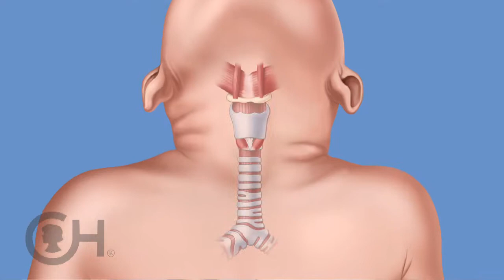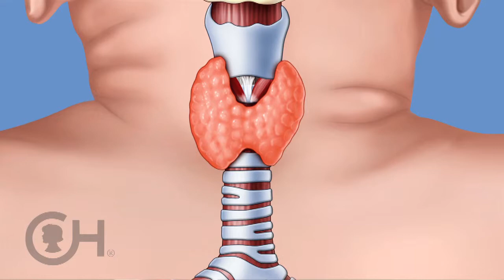A Unique Center for Thyroid Nodules/Cancer: Pediatric Thyroid Center at CHOP (2 of 9)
The thyroid gland is an endocrine organ that secrets hormones. Thyroid hormones play important roles in brain and nerve development and growth in infants and children.

When a child is diagnosed with thyroid disease, families seek the expertise of the Pediatric Thyroid Center at CHOP for treatment. Our center treats patients with all types of thyroid disease, including hypothyroidism, hyperthyroidism (Graves' disease), thyroid nodules and thyroid cancer.